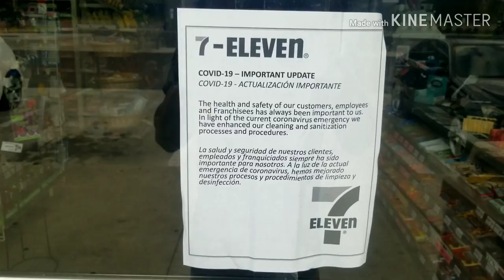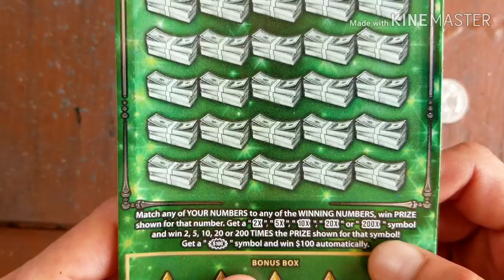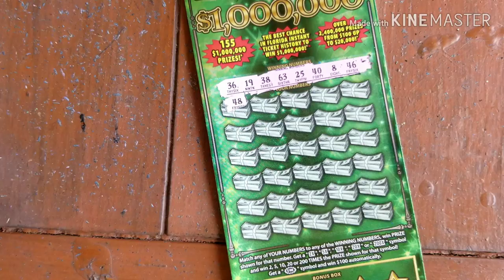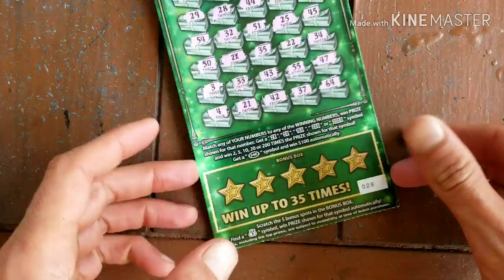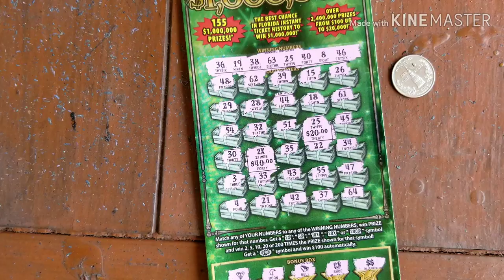💥BIG WIN💥FASTEST ROAD TO $1,000000 SCRATCH OFF TICKET | FLORIDA LOTTERY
Fastest road to $1000000 scratch off ticket from the florida lottery
Store: